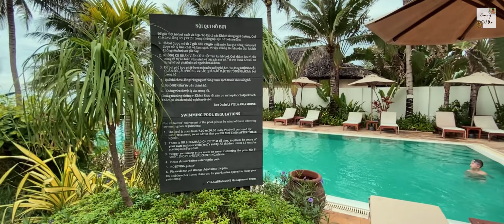Villa Aria Muine - Phan thiết